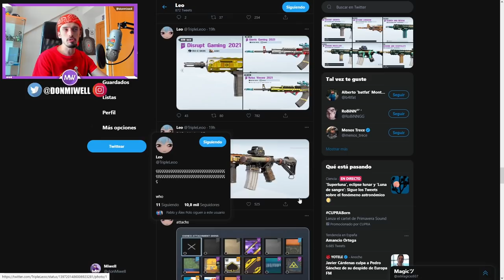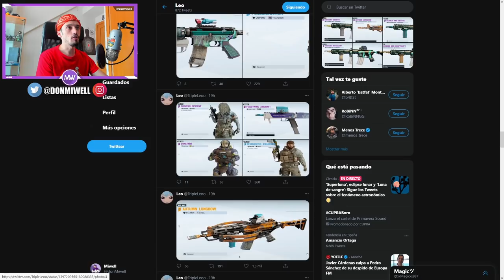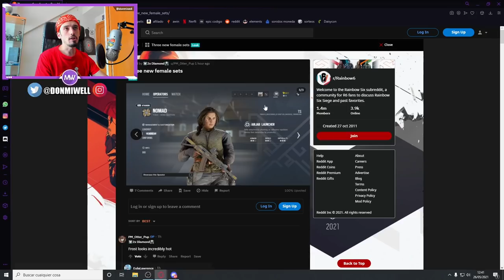TODAS LAS SKINS Y ELITES NUEVOS